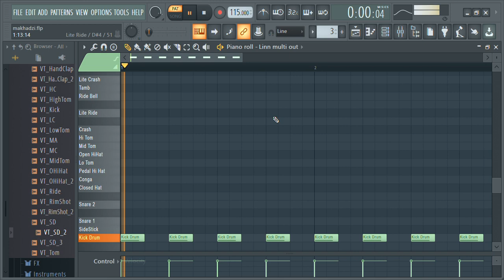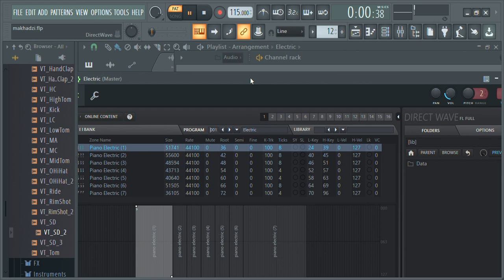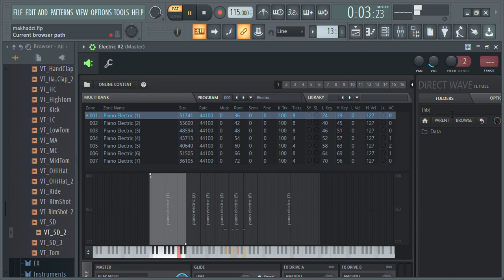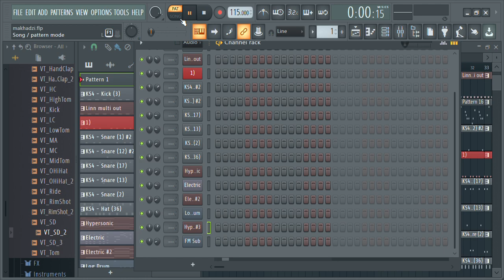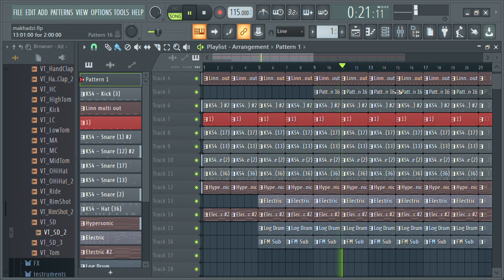makhadzi thonga ya kule||FL studio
how to make makhadzi type of beat thonga ya Kule||FL studio